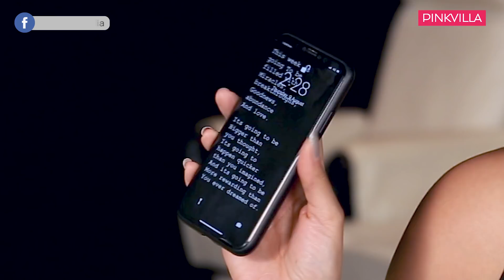Sonakshi Sinha: What's on my phone | Bollywood | Pinkvilla | ​Happy Phirr Bhag Jayegi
What's on my phone? What's on Sonakshi Sinha's phone, is it the sexiest photo? Best Instagram throwback picture? Favourite emoticon? Sonakshi reveals what's on her phone! Pinkvilla did the impossible, we hacked Sonakshi Sinha phone and found her sexiest photo taken, the 3rd last picture in the gallery, most used and least used app and more! Watch this video for a sneak peek into what is inside Sonakshi Sinha's phone.